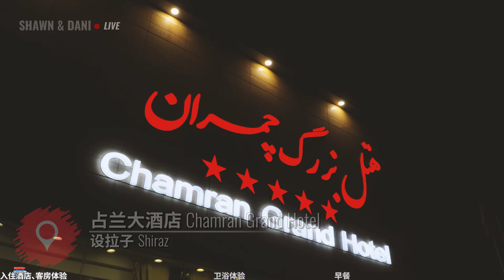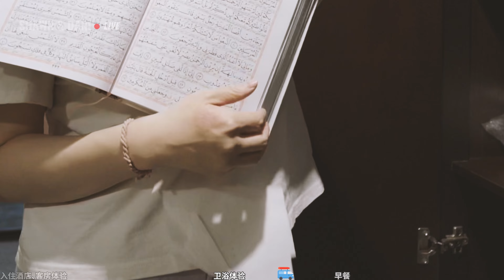我们在传统的伊朗入住现代的酒店，小奢华一下🇮🇷伊朗设拉子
我们到达伊朗的文学与鲜花之城设拉子后，入住了城里最高的酒店Chamran大酒店。这家2011年开始营业的五星酒店花园环绕，有230个房间和20个套房，双人标间的价格约98欧元。

00:00 入住酒店
00:21 客房体验
03:22 卫浴体验
05:20 早餐

如果喜欢，请把视频分享给你的朋友！也别忘了点个赞，谢谢！
欢迎在评论里留言，讨论视频相关内容。

👨👩🏻我们是？
我们是Shawn和Dani，热爱旅行和探索文明与历史，希望我们的vlog能对你有所帮助。

🎥摄像器材
Sony FX30, 18-105mm f/4, 11mm f/1.8
Canon 6D, 16-35mm f/2.8
Insta360 X3
RODE VideoMic II